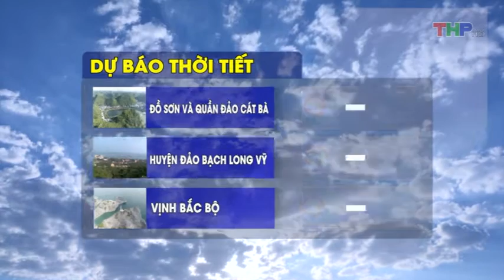Dự báo thời tiết tối 22/5/2019